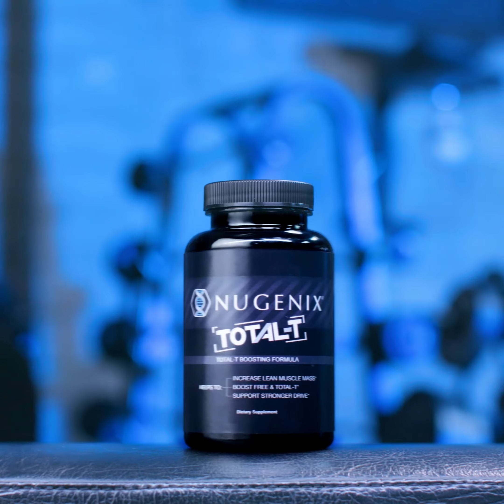NGTT 1 AT